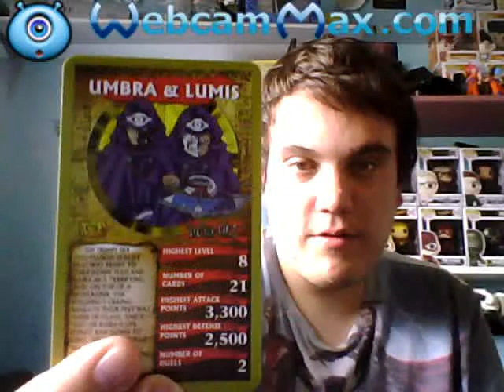top trump yugioh